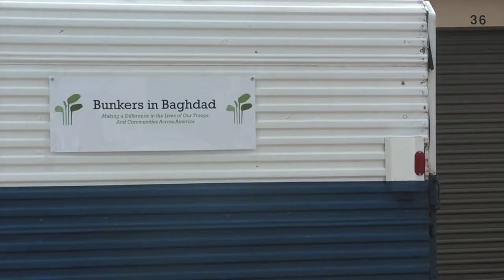Bunkers in Baghdad Hits 5,000,000 Golf Ball Mark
Bunkers in Baghdad is a not-for-profit charity that collects and sends new and used golf balls, clubs and equipment to our troops in 23 countries around the world, with a focus on the brave men and women currently serving in combat zones. Bunkers also supplies golf equipment to Wounded Warriors Programs around the country to aid in the rehabilitation of our injured veterans.

The background song "Soft Power" by James Beaudreau on his album "Soft Power b/w Union Square" is being used under a Attribution-NonCommercial-ShareAlike 3.0 and is available

All pictures are courtesy of Bunkers in Baghdad and video is original.

Filmed and edited by Jack A. Becker @jackabecker